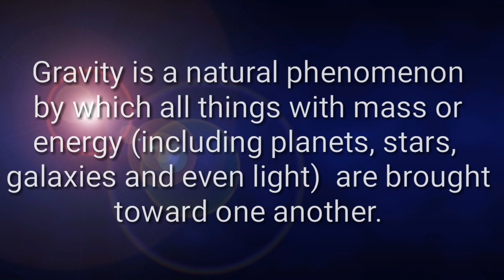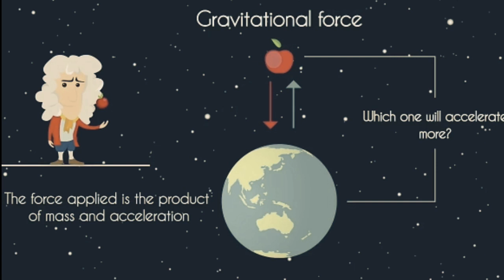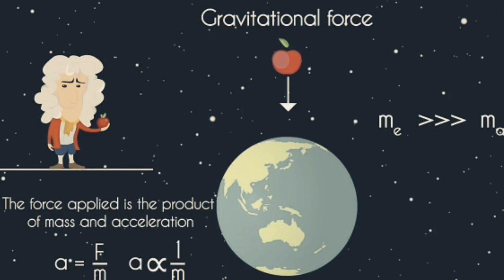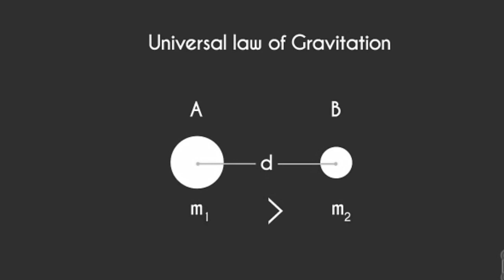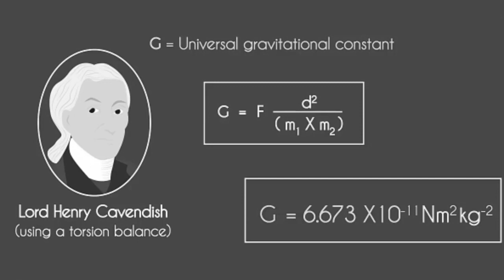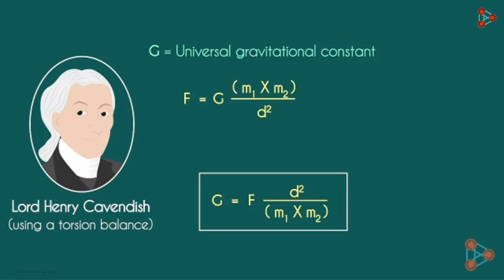Universal Law of gravitation in Tamil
Know brief about Gravity and universal law of gravitation force